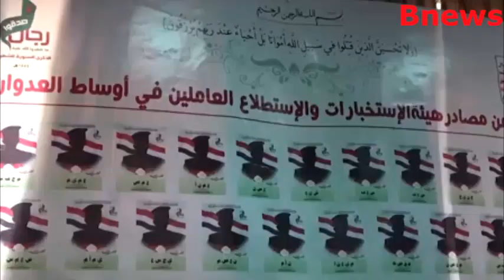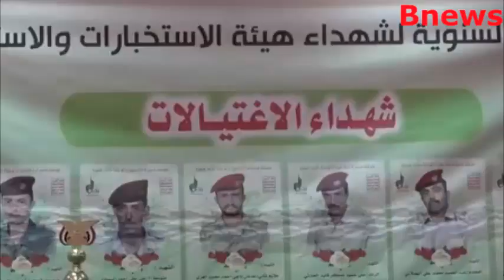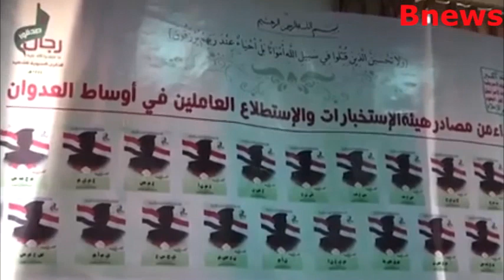القيادي الحوثي أبو علي الحاكم بحضور قادة الجيش يحذر اليمنيين ويهاجم السعودية والشرعية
القيادي الحوثي أبو علي الحاكم  بحضور قبائل مأرب يحذر اليمنيين ويهاجم السعودية والشرعية
معسكرات طارق عفاش
أخبار طارق عفاش اليوم عاجل
طارق عفاش تويتر
من هو عمار محمد عبدالله صالح
عمار محمد عبدالله صالح - ويكيبيديا
أصل قبيلة عفاش
محمد بن سلمان وإيران
أخبار أحمد علي عبدالله صالح الآن عاجل
المجلس الرئاسي اليمني
مأرب عاجل
اخبار اليمن والسعودية
وفاة المشاط
مهدي المشاط تويتر
جبريل عبدالملك الحوثي
اجمل الصور للسيد عبد الملك الحوثي
اخبار اليمن الان
صواريخ الحوثي اليوم